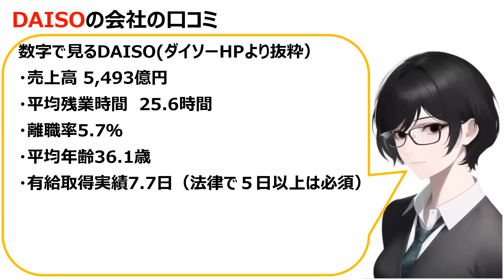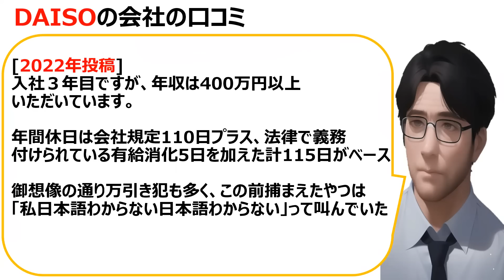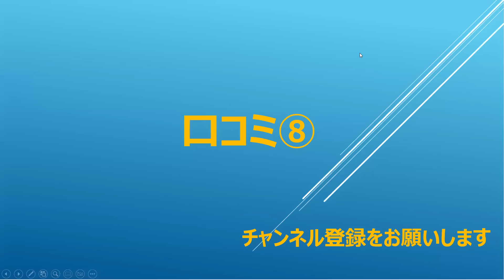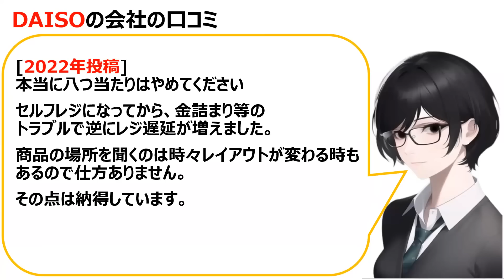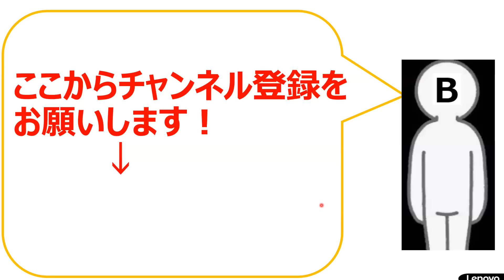DAISO(ダイソー）の会社の口コミを20個紹介します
「企業概要」
株式会社大創産業（だいそうさんぎょう）は、100円ショップのダイソー（DAISO）を運営する日本の企業である。日本国内に約3,300店舗、世界26の国家・地域に、約2,000店舗を展開している